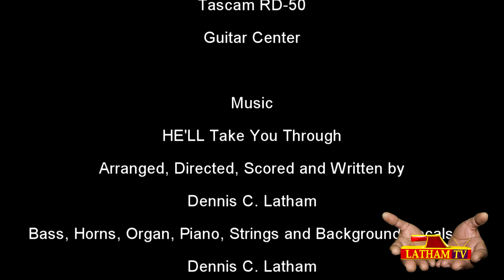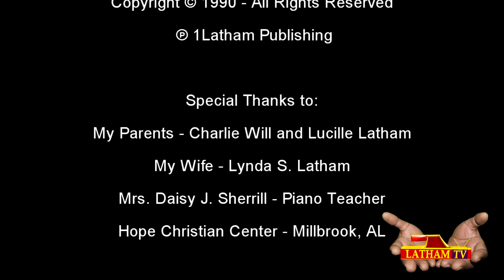separate from being yoked with evil people and from that which is unclean at all costs ...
1Latham TV - Scripture Channel Episode 19
separate from being yoked with evil people at all costs ...

2 Corinthians 6:14-18 ►
14 Be ye not unequally yoked together with unbelievers: for what fellowship hath righteousness with unrighteousness? and what communion hath light with darkness?
15 And what concord hath Christ with Belial? or what part hath he that believeth with an infidel?
16 And what agreement hath the temple of God with idols? for ye are the temple of the living God; as God hath said, I will dwell in them, and walk in them; and I will be their God, and they shall be my people.
17 Wherefore come out from among them, and be ye separate, saith the Lord, and touch not the unclean thing; and I will receive you.
18 And will be a Father unto you, and ye shall be my sons and daughters, saith the Lord Almighty.

2 Corinthians 6:17 ►
Wherefore come out from among them, and be ye separate, saith the Lord, and touch not the unclean thing; and I will receive you,

Show me the error of my ways with RIGHTEOUSNESS and / or TRUTH
Please don't attempt to correct me with deceptions, lies or tricks.
A lying tongue is an abomination unto GOD.